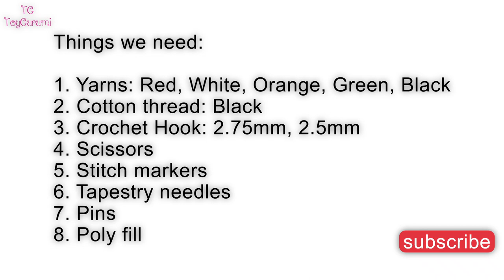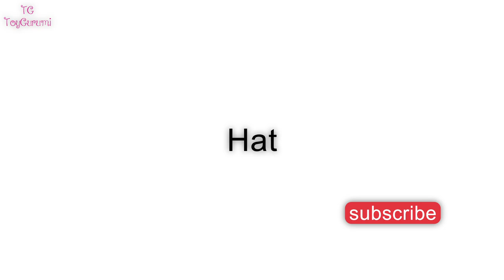How to Crochet Snowman Amigurumi Doll || Snowman Amigurumi Christmas Ornament Pattern & Tutorial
This is a Snowman Amigurumi Doll Pattern and Video Tutorial.

Pattern Details:

Size of Amigurumi: 4 inches
Difficulty Level: Basic Beginner
Terms: US
Yarn: Medium
Hook: 2.75mm

Hope you enjoy the pattern. Do share your pictures with me.